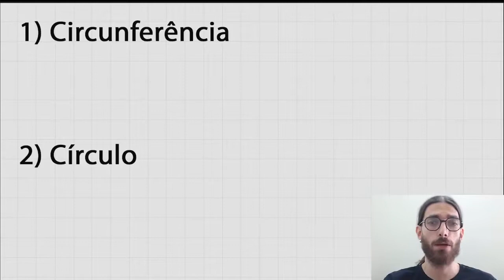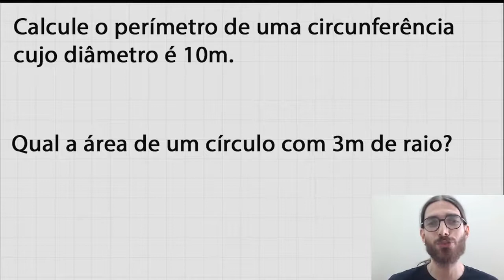Geometria Plana ENEM 2018: Dica de Matemática em 1 minuto - Circunferência e Círculo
Sem tempo de estudar p/ o ENEM? REVISE conteúdos importantes em 1 minuto! Salve a MATEMÁTICA do ENEM 2018!

Em 1 minuto relembro conteúdos indispensáveis para questões do ENEM.
Nessa dica o assunto é GEOMETRIA PLANA! Assunto certo para a MATEMÁTICA do ENEM. Circunferência e círculo são figuras certas. Perímetro e área pode aparecer com certeza.

Uma revisão nessa época é muito importante.

Bora conferir e caprichar no ENEM 2018?